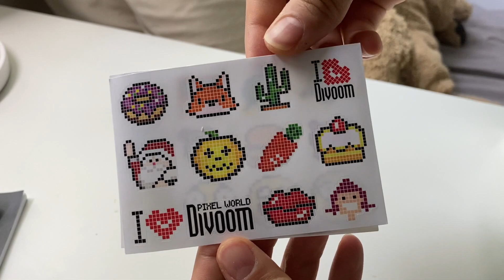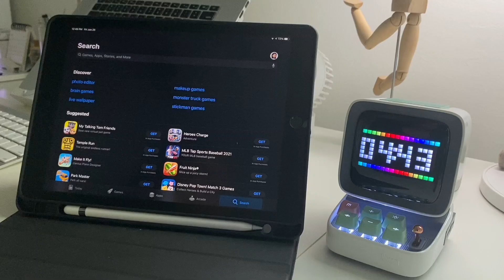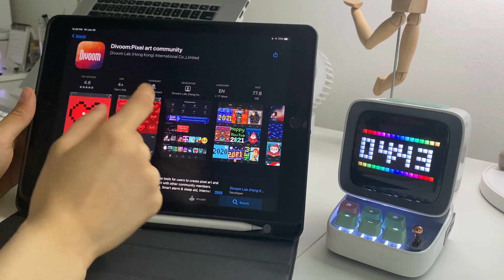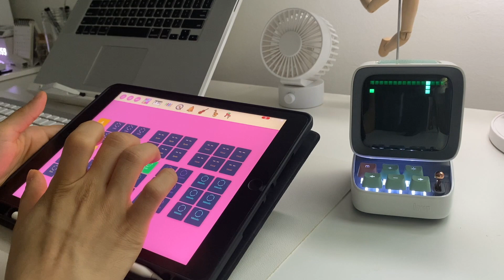🔊 divoom ditoo speaker | unboxing, first impressions, sound test, & demo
[!] you have 1 new message from asmitawita [!]

hello everyone! in today's video, i did an unboxing/mini-review of the Divoom Ditoo speaker! for everyone that watches me for my vlog content, i have one planned to be uploaded later this week ;) hope you enjoy!

·!¦[· make sure to check out Divoom! ·]¦!·
Divoom Store

·!¦[· timestamps ·]¦!·
0:00 intro
0:13 unboxing
2:45 overview of speaker build
3:15 front controls / mechanical keys
3:31 turning it on and initial test
4:18 sound test
4:51 using app and testing out features
6:42 game test/demo
8:31 art/animations gallery
9:30 setup overview
10:05 outro

·!¦[· music ·]¦!·
Pilo - Stay A Minute Inst.

·!¦[· video info ·]¦!·
thumbnail | canva

ethnicity/nationality | from india/himalayas, raised in the united states
education status | going to be in grade 12 in the fall (class of 2022)